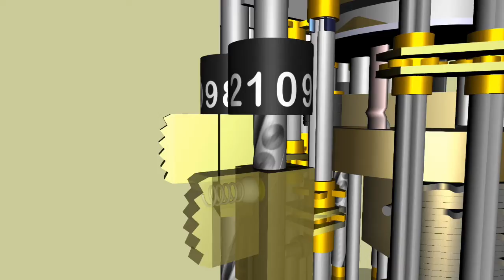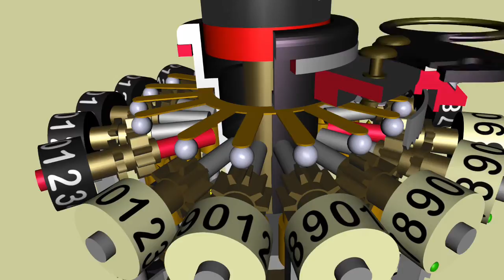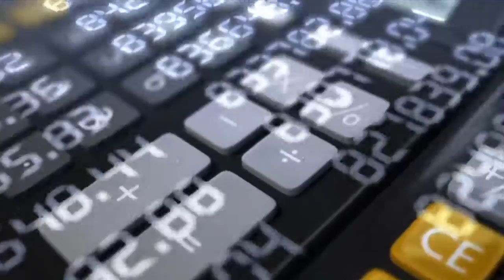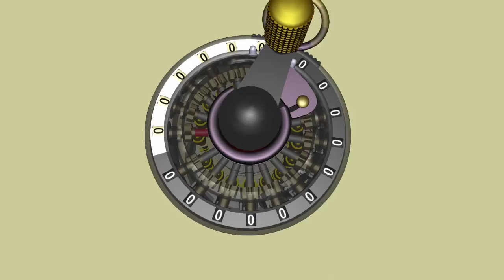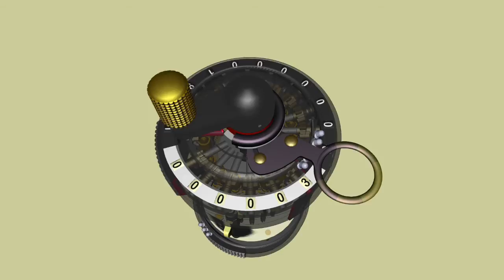Morning Piano for Working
Play this video to listen to 1 hour of working/morning music.